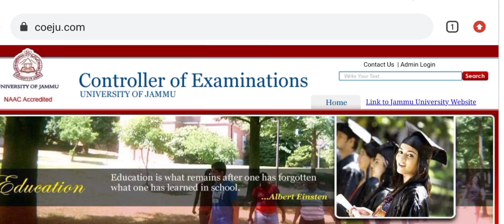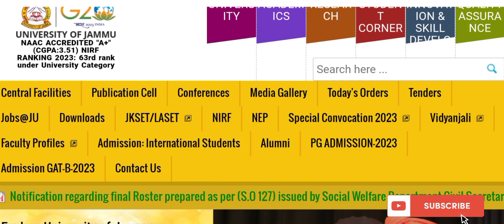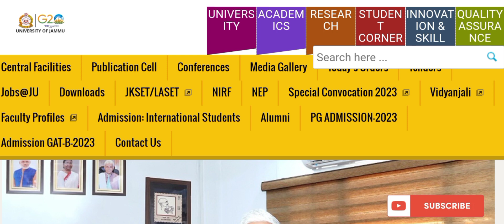5th,3rd,1st Sem Revaluation Result Update 2nd sem privates & Mass Promotion Result| New Update of JU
5th,3rd,1st Sem Revaluation Result Update 2nd sem privates & Mass Promotion Result| New Update of JU

Result Pdf available on Telegram